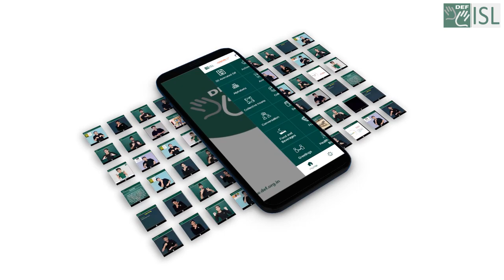150000+ Users on DEF-ISL App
Sign language is a symbol of unity and a promise that brings equal opportunities of growth in tomorrow's society. So, each of you are valuable in this journey towards inclusivity and each of you are an enAbler!